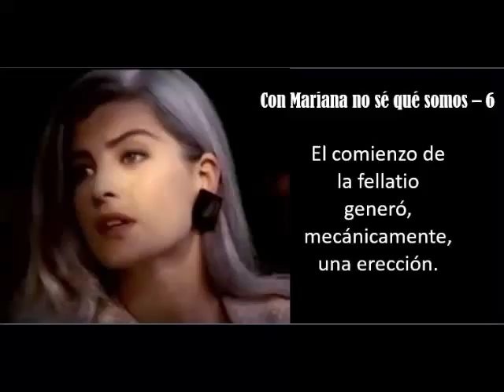Con Mariana no sé qué somos 6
El comienzo de la fellatio generó, mecánicamente, una erección.